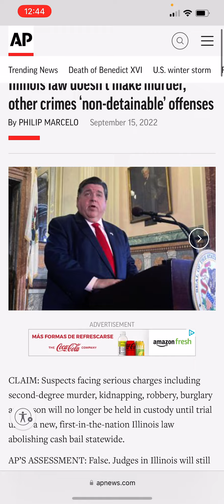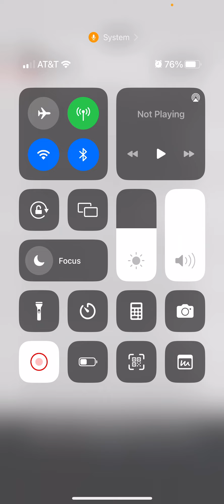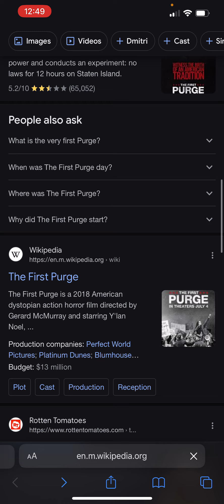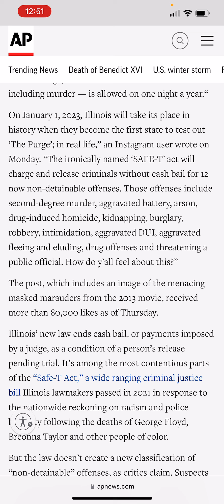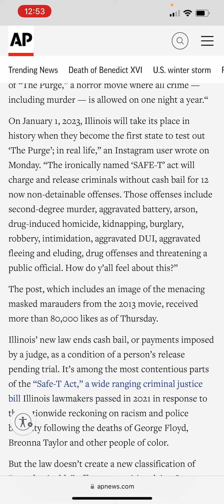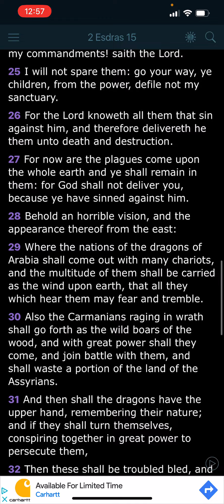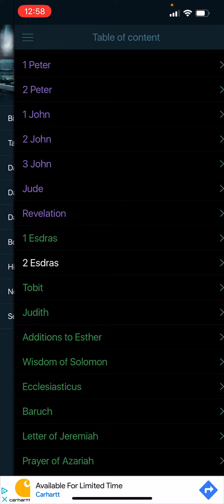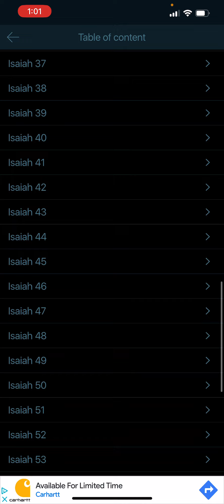THE PURGE IS COMING TO ILLNOIS 🚨